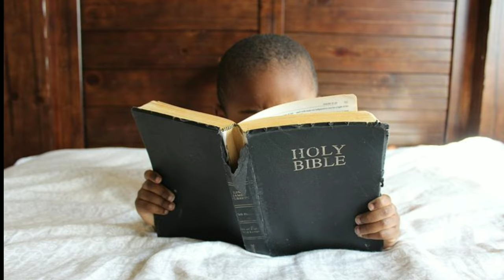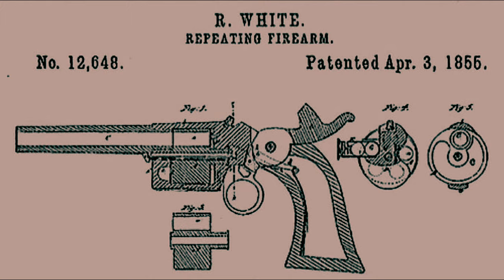Spider's Web Benefits In Managing Stress